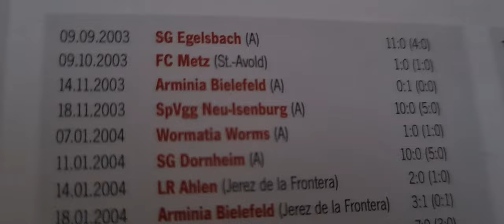2004memories Impression Wormatia Worms gegen Eintracht Frankfurt